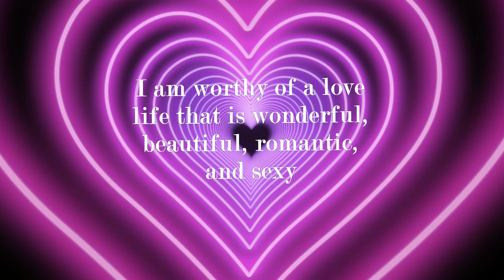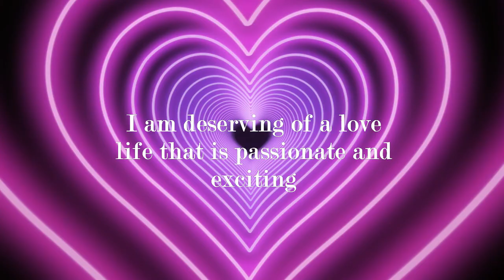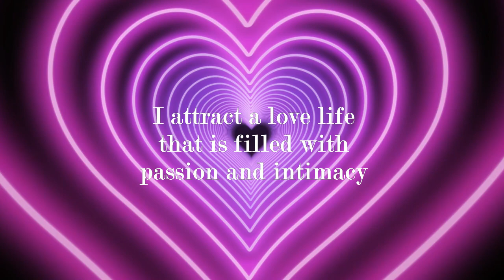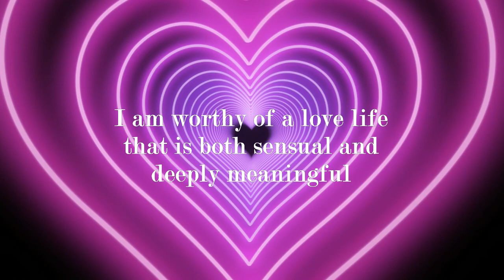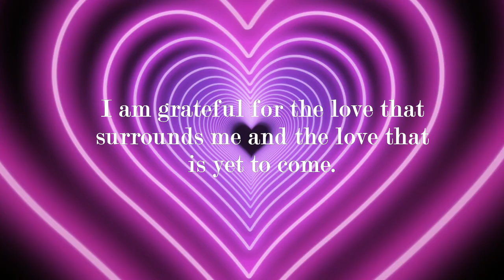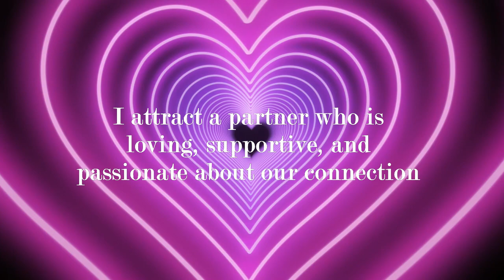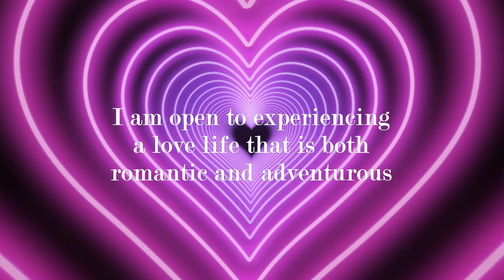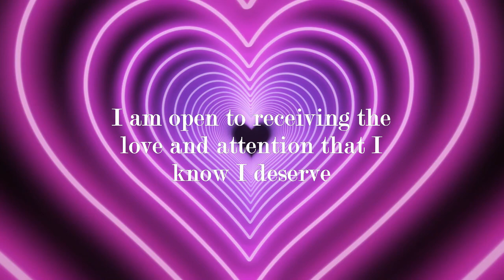Romantic Affirmations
Welcome to the Manifesting Bubble where love comes alive through the transformative power of romantic affirmations. In this captivating video, we invite you to embark on a journey of self-discovery and connection as we explore the profound impact of affirmations on your romantic life.

Love is a tapestry of emotions, and within its intricate threads lies the potential for deep joy, passion, and fulfillment. Through carefully crafted affirmations, we will guide you towards unlocking the power of love within yourself and fostering an intimate bond with your partner.

Immerse yourself in the enchanting ambiance of this video as soothing melodies and mesmerizing visuals create a serene space for introspection and growth. With each affirmation, we will gently guide you towards a greater understanding of your desires, strengths, and the immense capacity you possess for love.

Whether you seek to enhance an existing relationship or manifest a new love story, these romantic affirmations are tailored to resonate with your heart's deepest longings. By embracing the power of positive words, you can nurture trust, deepen emotional intimacy, and cultivate a love that is profound and enduring.

Our aim is to empower you with the tools to create a love-filled life. Join us as we embark on this journey, where affirmations become the stepping stones towards a more vibrant and connected relationship. Open your heart to the infinite possibilities that await.

We are here to support you on your path to a love that transcends boundaries.

for additional resources, articles, and exclusive content designed to enrich your romantic journey. Connect with a community of like-minded individuals who share the same passion for creating lasting love connections.

Love is a language that speaks to the depths of our souls. Allow these romantic affirmations to be the catalyst that propels you towards a life filled with love, joy, and harmony. Together, let's embrace the power of affirmations and create a world where love reigns supreme.

Watch this video now and embark on a beautiful journey of self-discovery and romantic connection. Let the magic of romantic affirmations transform your life and awaken the love that resides within you.